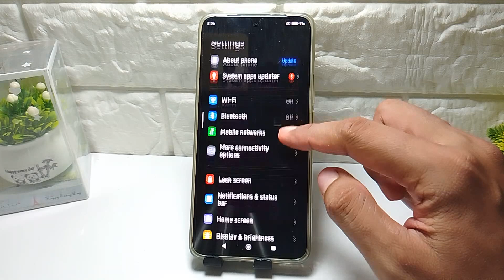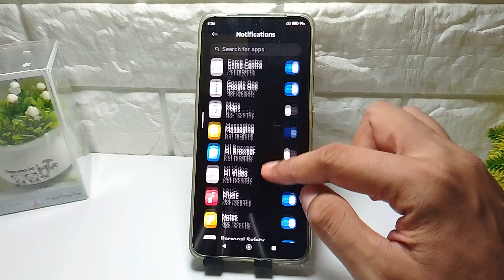How To Stop Chrome Ads In Xiaomi, Poco, Redmi Mobile